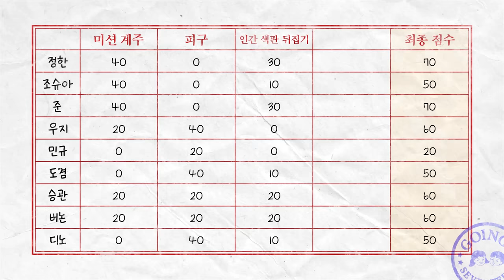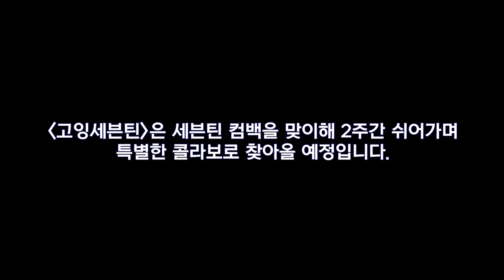[GOING SEVENTEEN] EP.48 준우승 운동회 #2 (Runner-Up Sports Day #2)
준우승 운동회에 나타난 닥터 우(트레인)지?!🦹‍♂️
시간과 공간을 지배하며 승부를 조작하는 세봉이들!

어린이날 선물을 쟁취하기 위해 점점 더 대담해지는 작전회의😅
과연 준은 준우승 운동회의 비밀을 알아챌 수 있을까?🤔

Doctor Woo(tran)zi appears at the Runner-Up Sports Day?!🦹‍♂️
Match fixing of SEVENTEEN, dominating and controlling time and space!

Strategy meeting becomes bolder and bolder to claim the Children’s Day presents😅
Will JUN be able to find out the secret behind the Runner-Up Sports Day?🤔